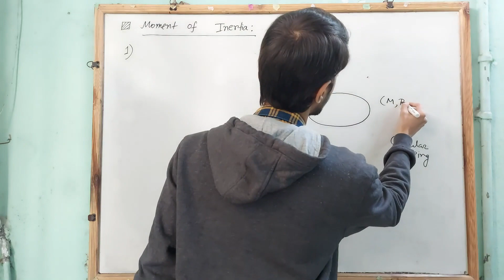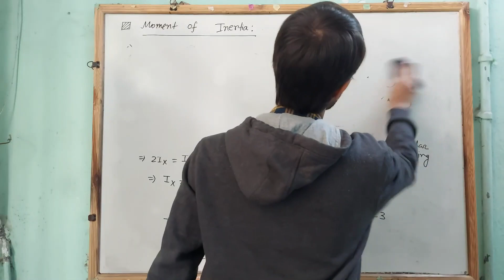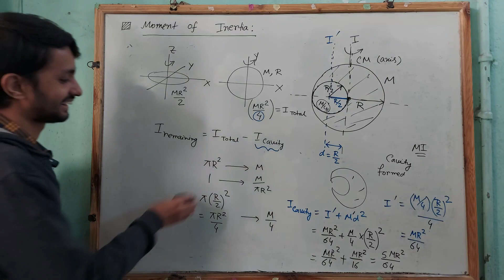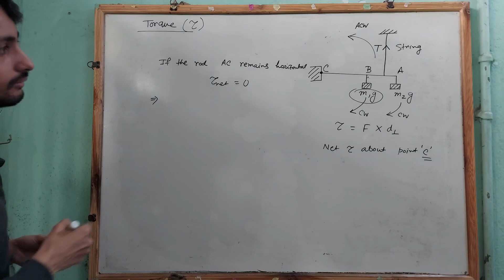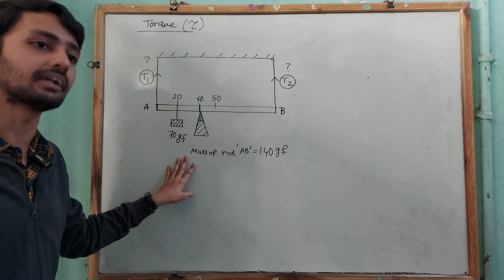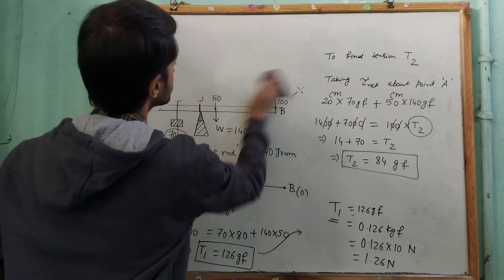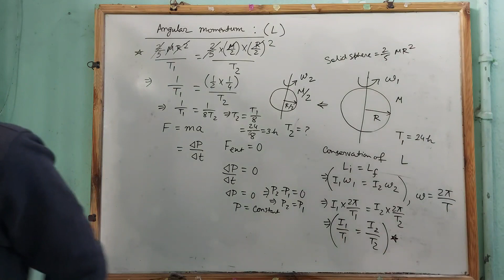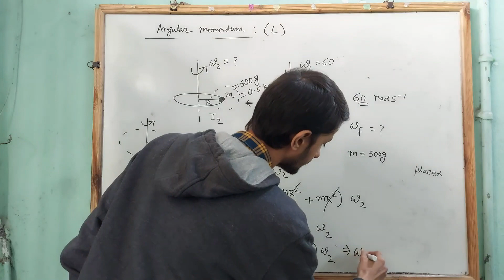NUMERICAL PROBLEMS ON MOMENT OF INERTIA TORQUE AND ANGULAR MOMENTUM